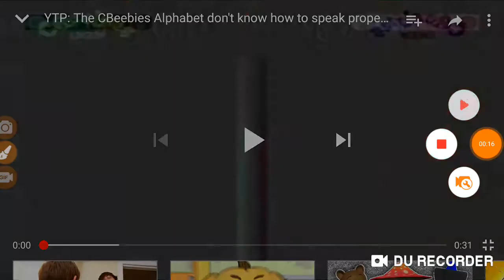(TENNIS) CBBC Bkoszuta Evil Leafy